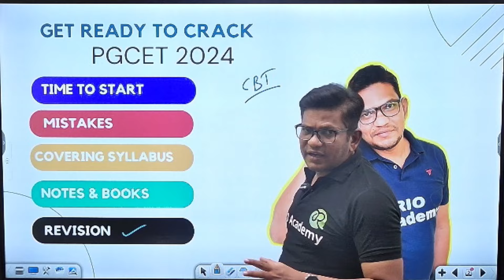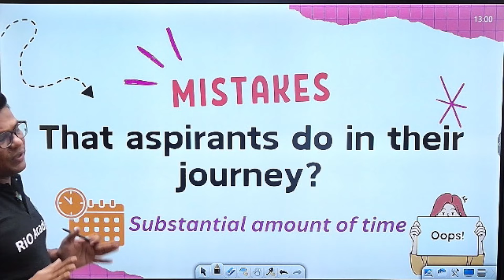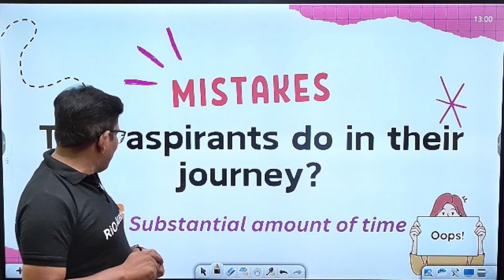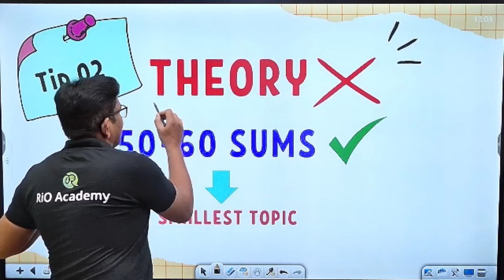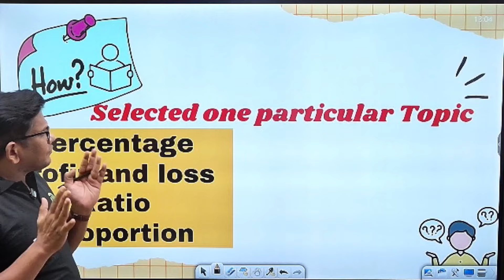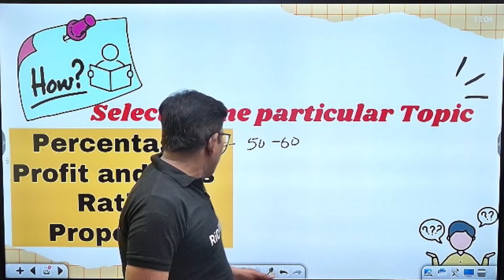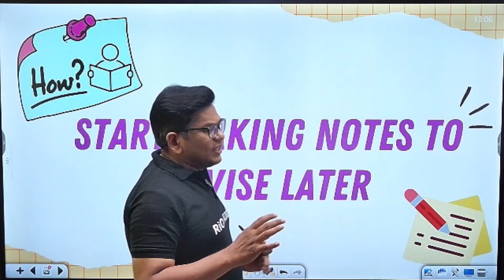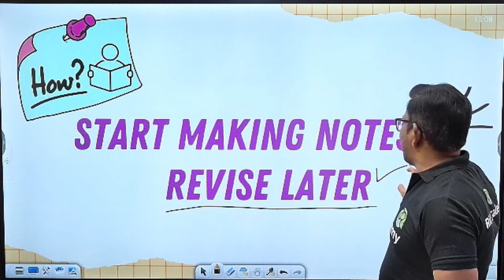Unconventional tips for PGCET 2024 success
📌 You can enroll to Rio Academy Subscription and get the following benefits:
1.  Daily Live classes
2. Weekly conduct mock tests, guidance and more.
3. Dedicated DOUBT sessions
4. One Subscription, Unlimited Access to Live Online Classes and Videos
5. Real-time interaction with best-in-class teachers
6. You can ask doubts in live online classes
7. Download the videos & watch them offline